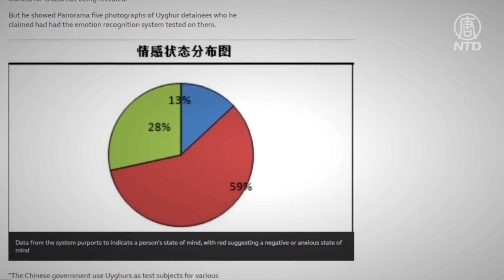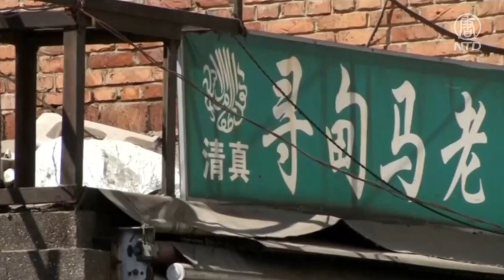（字幕）匿名軟件工程師向英國媒體披露，中共當局已在新疆多間警局安裝具有人工智能的情緒偵測系統，並對新疆維吾爾人進行測試。有評論指出，中共這種行徑將向全球擴張。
# 情緒偵測.

責任編輯：May Wang
請支持大紀元：
📍贊助大紀元：